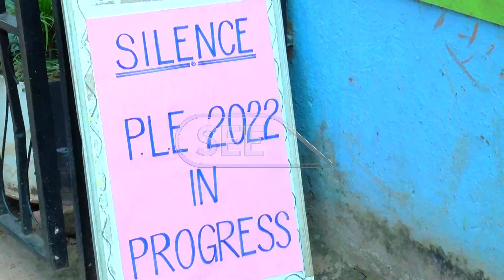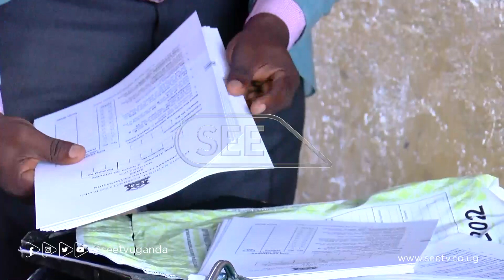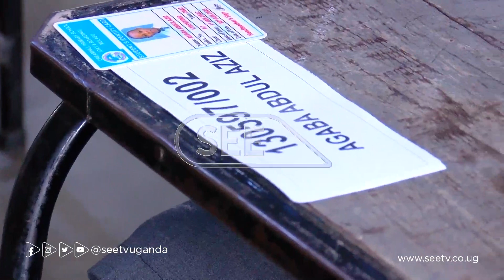Ebigezo bya P7 bitandise, gavumenti ekendezezza olusoma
Ebigezo by’ekibiina eky’Omusanvu bitandise olwaleero ng’era eby’okwerinda binywezeddwa ku masomero ag’enjawulo okulaba nga abayizi n’abasomesa tebenyigira mu muze gw’okubbira.

Bino webijjidde nga ne gavumenti emaze okulangirira ng’olusoma lwa ttiimu ey’okusatu bwerukendezeddwa olw’ekirwadde ki Ebola ekyongedde okusasaanira mu masomero.